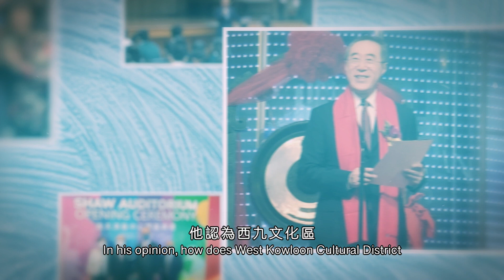恒大 恒傳感言 SCOM Talk Show ep62: 唐英年先生 Mr Henry TANG Ying-yen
「思想要開放和包容，才可令香港這個多元化社會增添文化藝術色彩，讓生活更多姿多彩。」

唐英年先生，大紫荊勳賢，GBS，JP，西九文化區管理局董事局主席。佢認為西九文化區對香港整體嘅文化藝術發展有咩意義？對推動本地文藝產業，擔當住咩角色？香港點樣可以成為中外文化藝術交流中心？